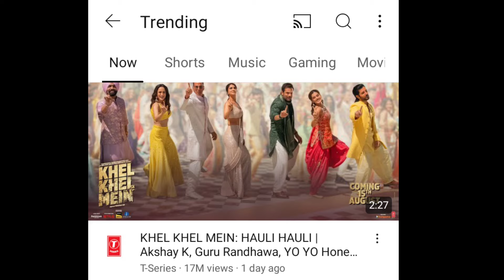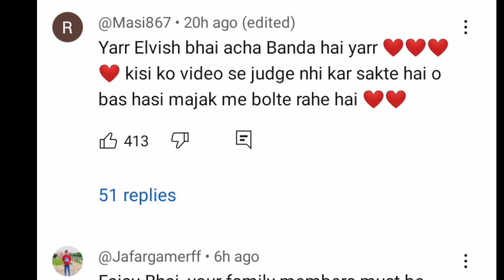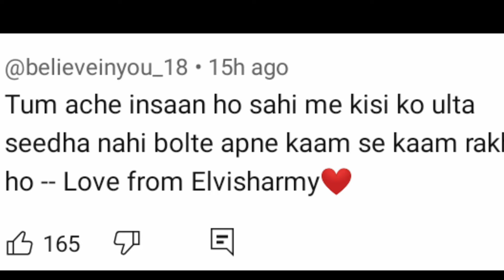Mr Faisu Trending & Elvish Fans ने की Faisu की तारिफ😍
for full Bigg Boss ott 3 Episode Go on Jio cinema app